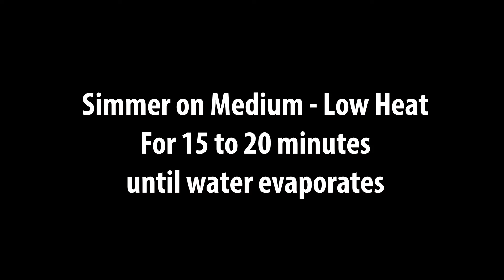Aloo Keema Recipe | Tasty Mutton Mince with Potatoes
Hi Friends, If you enjoy Aloo Keema, then this recipe is just for you. I hope you'll enjoy it.

Aloo Keema Ingredients;

500 gram mutton minced,
1 large onion chopped,
2 large tomatoes peeled and chopped,
1 tbsp ginger garlic paste,
2 green chillies (chopped),
2 tbsp fresh coriander (chopped),
1+1/2 tsp salt,
1/2 tsp red chilli powder,
1/2 tsp red black pepper powder,
1/2 tsp turmeric powder,
1 tsp cumin powder,
1 tsp coriander powder,
4 tbsp oil,
2 large potatoes (diced)

Aloo Keema Method;

1. On a medium high heat add oil in a pot, then mince and saute until its color turns light brown.

2. Then add ginger garlic paste for 2 to 4 minutes

3. Then add onions and salt, red chilli powder, turmeric powder and fry it for 2 minutes and add some water and mix

4. Then, when the water evaporates, add tomatoes and add 1/2 cup of water and cook with lid on for 10 minutes until water dries and tomatoes becomes soft.

5. At this point add cumin and corriander powder and saute for 2 minutes then add potatoes and mix it for 2 minutes then add 2 cups of water and black pepper powder.

6. Simmer over medium low heat for 15-20 minutes until water evaporates and potatoes are done.

7. Now add green chillies and fresh corriander leaves and serve right away and enjoy!